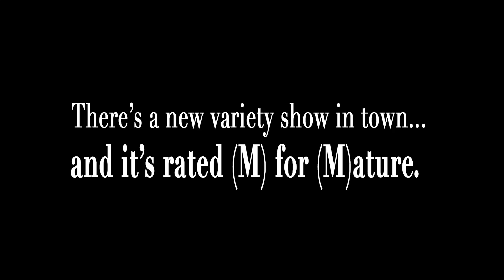The (M)orons Happy Hour!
Come to the (M)orons Happy Hour.
Monday, December 8th, 9pm at The Slipper Room in NYC
Your favorite (M)orons have packed enough fun into one night to last all year.  Come see Brighty, Gaspo, Haynie, and Kober do what they do best…. stuff!